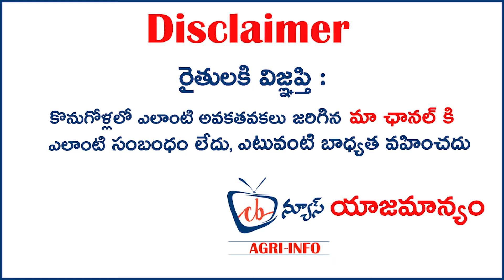ఆంధ్ర లో ఈ వర్షాకాలం తగ్గిన గేదెల ధరలు? 8309495428 | Murrah buffaloes for sale | Andhra | CBNews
To Advertise with us contact (మా ఛానల్ లో ప్రకటనలు ఇవ్వడానికి ఈ నెంబర్ ని సంప్రదించండి)  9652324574
Pandu Dairy Farm : Rajahmundry, Andhra Pradesh